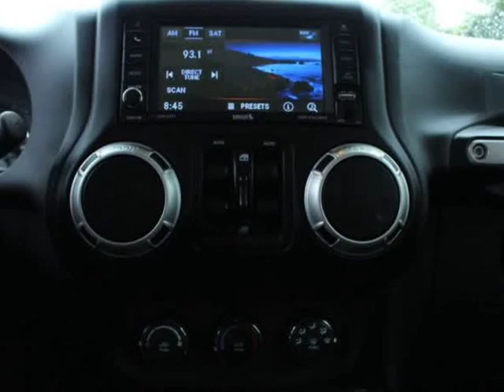2018 Jeep Wrangler JK Unlimited Sahara 4x4 (Surrey, British Columbia)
7237 King George Blvd
Surrey